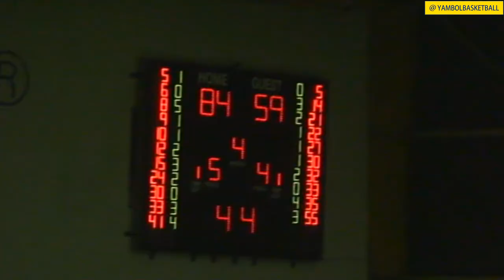YAMBOL @ SPARTAK PL., NBL, REGULAR SEASON 2019-20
Ямбол губи в Плевен с 59-84. Американецът Стивън Кроун с 22 точки.